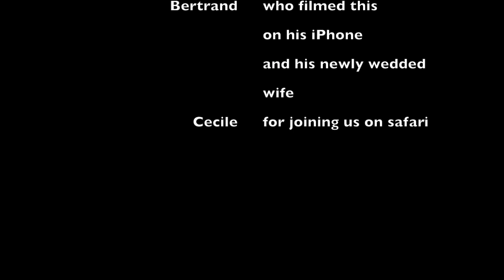Hyena sighting on horseback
Check out what Philip and his guests saw on the last Garonga Ride. Thanks to Bertrand and Cecile who were such wonderful guests!!!